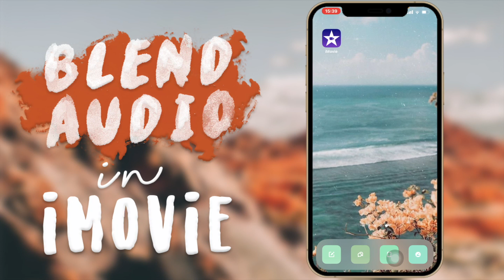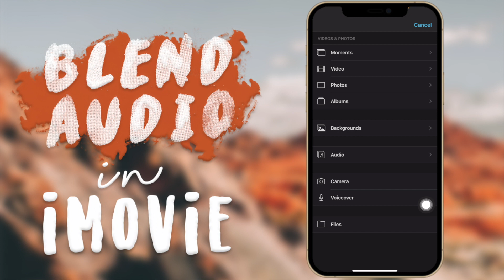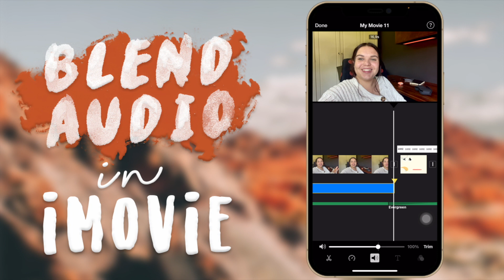How to Blend Audio in iMovie on iPhone 2021| Kayla's World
FAQ:
Age? 18 (12 March 02)

GEAR:
Video Editing Software: Final Cut Pro
Thumbnail Editing Software: Photoshop
Cameras: Canon 90D, Canon 750D, iPhone 11 Pro
Lenses: Sigma 30mm f1.4, Canon 18-55mm
Microphone: Boya BY-WM8 Pro Wireless Microphone
Tripod: Sirui Traveler 7A